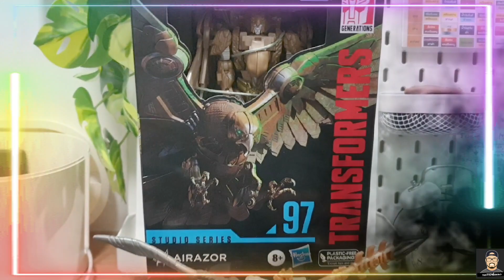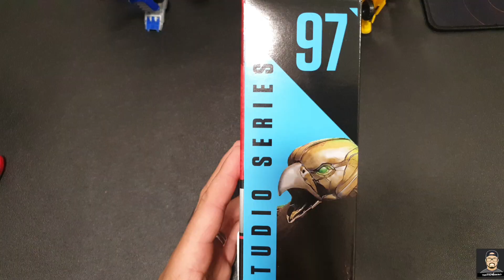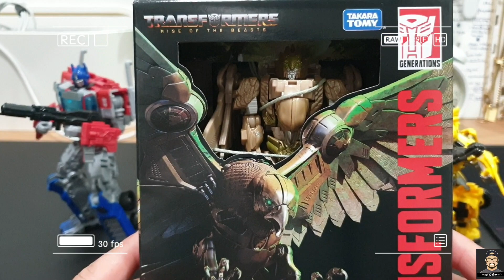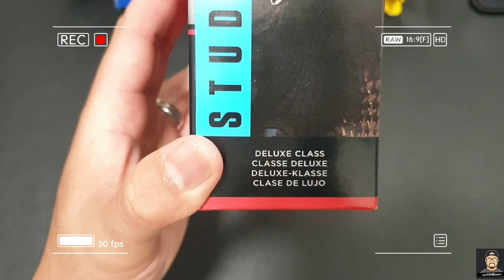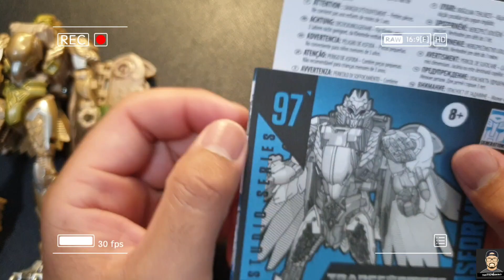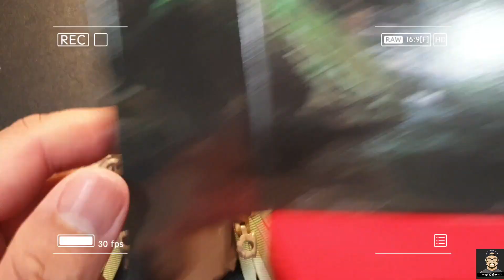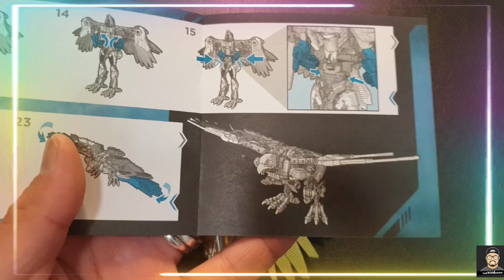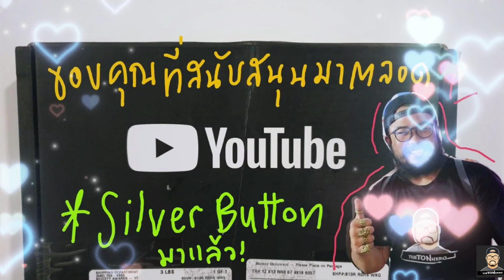Unboxแกะเล่น @ SG EP.9 : รีวิวนกเหยี่ยวพลโจมตี ฝั่งMaximal กับAirazor Transformer ROTB สวยดุดัน🦅🔥🚀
โคตรสวย Design and Textureโคตรดีมากๆๆ กับงานStudio Series Deluxed Class ตัวนี้ กับอัศวินบนท้องฟ้า หน่วยพิฆาต สอดแนมของMaximal Team วันนี้พามาพบกับรีวิว เหยี่ยวเหล็กเวหา กับ Airazor
(อย่ารอช้าครับแปลงหุ่น แปลงนกสวยทั้งคู่กดคลิปเลย ที่ช่องThetonheroตอนนี้คร้าบ พลาดแล้วจะเอ้าท์)
ใครยังไม่ได้รับชมคลิปเก่ารีวิว กดลิงค์เลยนะคร้าบบบบบบ สองตัวแรกสวยจริงไรจริง 😁😁😁😁😁
🔥พี่ต้นเปิดช่องทางอีก3ช่องทางแล้วนะครับสำหรับติดตามข่าวสารและรูปต่างๆๆที่ทางFacebook Page และYoutube Channel และTiktok Channel ตามลิงค์ด้านล่างเลยนะครับ กดLikeและกดFollow และ Subscrieกันด้วยนะ🔥
(Thetonhero พี่ต้น รักทุกๆๆคนมากๆนะครับ❤😘)
สนใจติดต่อลงโฆษณา หรือSponsorสินค้าที่